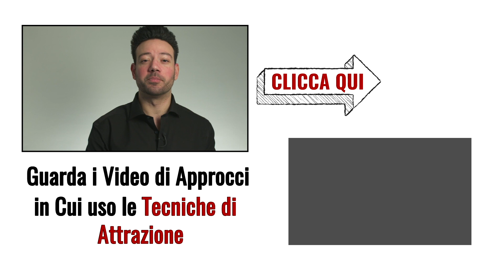Come Attaccare Bottone con una Ragazza: Esempi Pratici che Puoi Usare